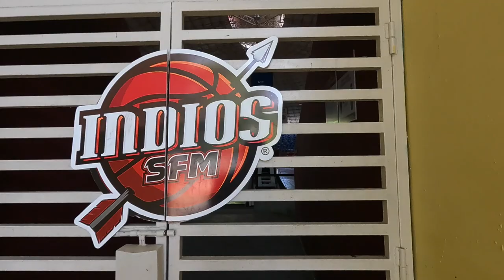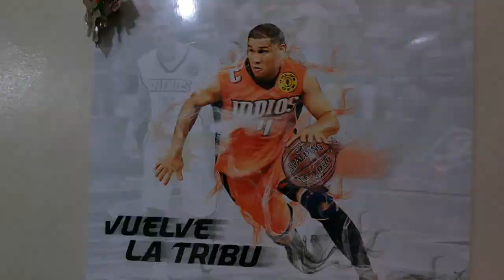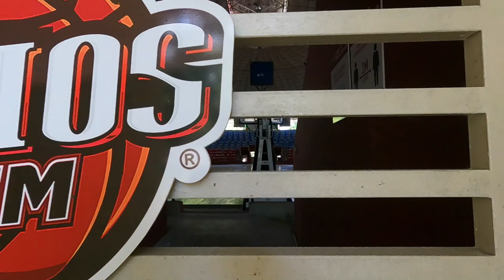Conocemos Alrededor del Estadio Julian Javier San Francisco de Macoris |ドミニカ共和国 フリアン・ハビエル球場の周辺を散歩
🇪🇸 Un día mi compañero Chiva me enseñó a Alrededor del Estadio Julian Javier en San Francisco de Macoris en República Dominicana!!

🇺🇸 One day my coworker Chivo showed me around the Julian Javier Stadium in  San Francisco de Macoris in the Dominican Republic!!

🇯🇵 ドミニカ共和国のサンフランシスコ・デ・マコリスのフリアン・ハビエル球場の周辺を散歩して見てきました！